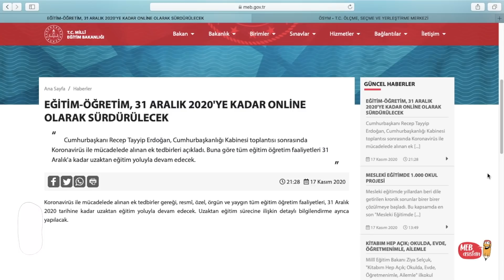20 YAŞ ALTI SOKAĞA ÇIKMA YASAĞI NE ZAMAN BAŞLAYACAK? HANGİ SAATLERDE DIŞARI ÇIKABİLİRİZ?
12 eylül sokağa çıkma yasağı,
10 nisan sokağa çıkma yasağı,